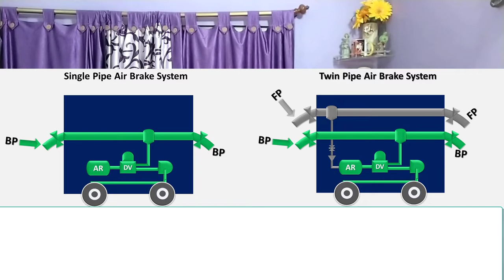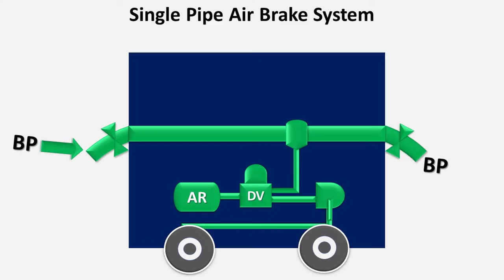Single Pipe Air Brake System and Twin Pipe Air Brake System in Hindi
Single Pipe Air Brake System and Twin Pipe Air Brake System in Hindi. train ka break kaise lagta hai

twin pipe air brake system in hindi
train ka brake kaise kaam karta hai
air brake kaise kaam karta hai
single pipe air brake system
carriage and wagon technician training
ट्रेन में ब्रेक कैसे लगते हैं
कोच में ब्रेक कैसे लगते हैं
railway air brake system animation